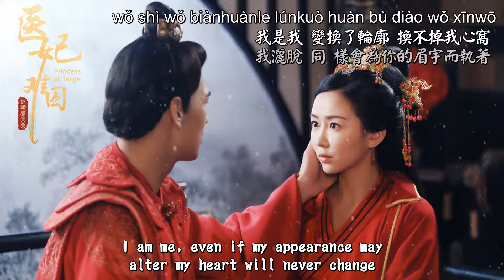[Eng]Princess at large insert song: The 5 flavored berry 五味子 董真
One of my favorite songs from the drama series Princess at large 1, just realized that there's no english translation of it so decided to translate it myself.
Synopsis: Doctor Ji Xian Yun is an intern at a medical school in the modern times. She time travels to the olden times into the Chancellor's second daughter's body who tried to commit suicide to escape marriage.  Prince Ming Wang is the fiance of the Chancellor's elder daughter, but she refuses the marriage because of his strange illness, which makes him have a big stomach. Ji Xian Yun is tricked into marriage with Ming Wang by her family.